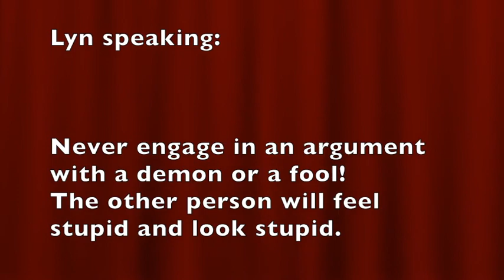SATAN is SUBTLE (3) * DON'T ADOPT SATAN'S WAYS & EMOTIONS!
❤️ Or ... Shop Pats2Cents on AMAZON (My Store) Thank you.
... Also join us: Saturday online church service SATAN is SUBTLE (3) * Don't Adopt SATAN'S WAYS & EMOTIONS ... LHH, Pat Love, Pats2cents, GodsIn2Love,